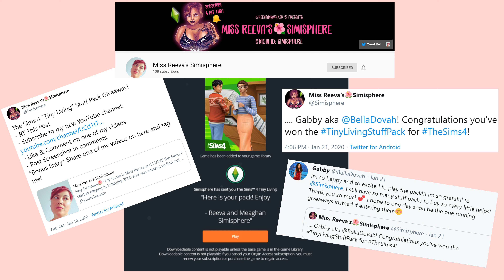The IMPOSSIBLE Micro Home Challenge | The Sims 4 Speedbuild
My attempt at the Challenge SimGuru Frost set for Lilsimsie & Plumbella etc.
A Speedbuild of a Micro Home made with the Tiny Living Stuff Pack.

The Rules:
Under 12k
Max 32 Tiles
Fit 3 Sims (Parents & Child)
No move objects or debug items
+My bonus: Base Game & Tiny Living Stuff only

Available to Download on my Gallery: BellaDovah

Made possible my Miss Reeva...